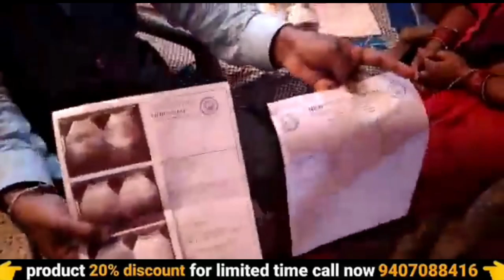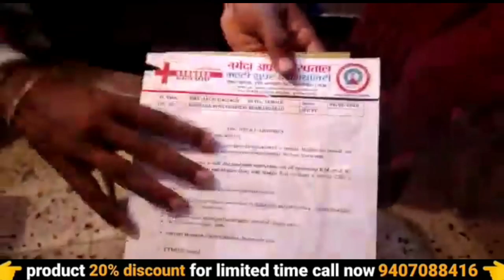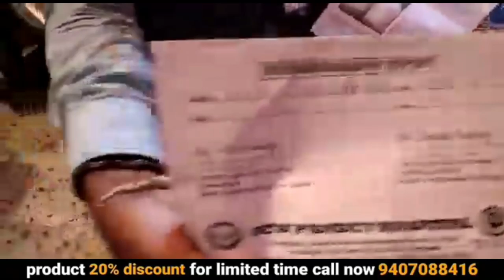Pathri ko bahar nikalne ka Aasan tarika | pathri ka ilaj | kidney stone | ayurvedic medicine | awpl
Pathri ko bahar nikalne ka Aasan tarika | pathri ka ilaj | kidney stone | ayurvedic medicine | awpl result | 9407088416

your query :-
ayurvedic
ayurvedic treatment
ayurvedic medicine
ayurvedic tips
ayurveda
awpl result
Swami Ramdev
Pathri ko bahar nikalne ka Aasan tarika
pathri ka ilaj
kidney stone
kidney stone pain
kidney
kidney stones natural treatment
stone
kidney stones
stone in kidney treatment in hindi
berberis vulgaris
pathri ki dawai
pathri